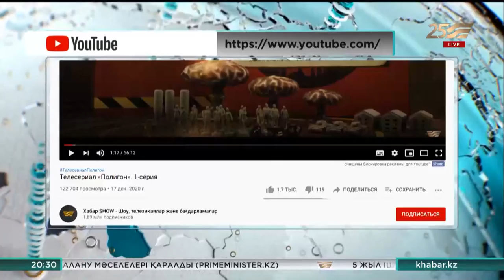«Хабар» арнасында көрсетілген «Полигон» телехикаясы көрерменнің жүрек қылын қозғады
Жуырда ғана Хабар арнасынан эфирге шыққан «Полигон» телехикаясына түрлі сала өкілдері өз бағасын беріп жатыр.